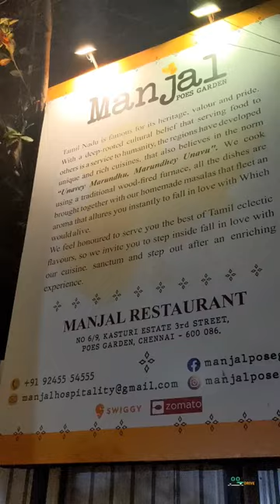சென்னையில் இப்படி ஒரு அசைவ உணவகம் அஹ்!!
We visited manjal restaurant , Chennai to try their famous non veg foods. All the items which we tried were excellent in taste. It's heaven for South Indian non veg food lovers in chennai.

Address: 6/9, Kasthuri Estate, 3rd St, Poes Garden, Chennai, Tamil Nadu 600086

nan ready
SS Hyderabad Biryani
SS HFC
Fried Chicken
Basmati Rice
Chicken balls
Chennai's Best Biryani
Bucket Biryani
Kovai than gethu
must try